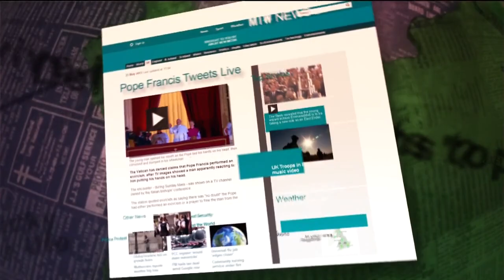Mock the Week Series 12 Episode 13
Broadcast December 31st, 2013